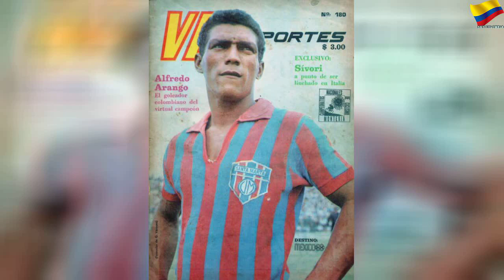Así arranca el año Nacional, fechas y horarios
Así arranca el año Nacional, fechas y horarios | Sky Colombia
Atlético Nacional hará su pretemporada en la Florida Cup en la que enfrentará a Palmeiras y Corinthians. El torneo se jugará del 13 al 20 de enero del 2020.